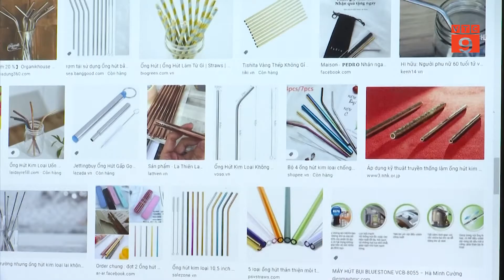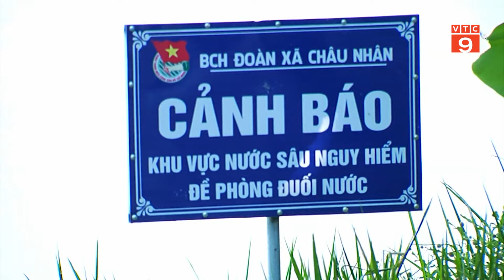CẢNH BÁO TAI NẠN THƯƠNG TÍCH Ở TRẺ TỪ SỰ BẤT CẨN CỦA NGƯỜI LỚN | VTC9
VTC9 | CẢNH BÁO TAI NẠN THƯƠNG TÍCH Ở TRẺ TỪ SỰ BẤT CẨN CỦA NGƯỜI LỚN | VTC9